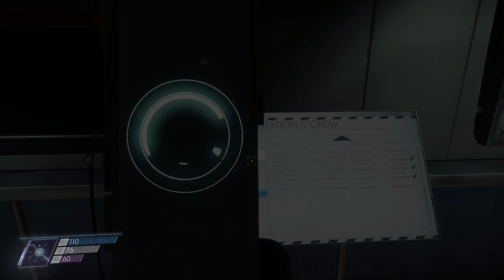Prey [Part 15]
The treasure hunt never ends!